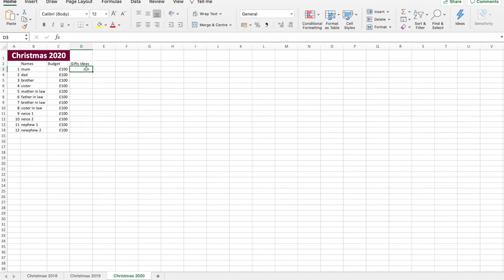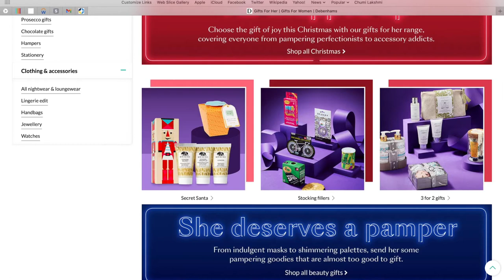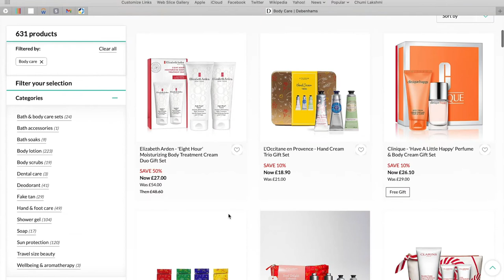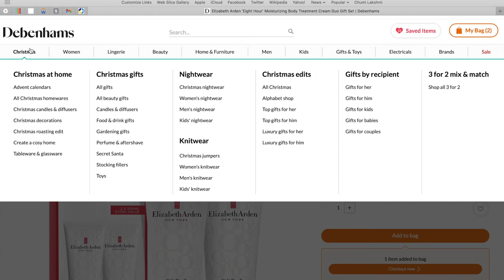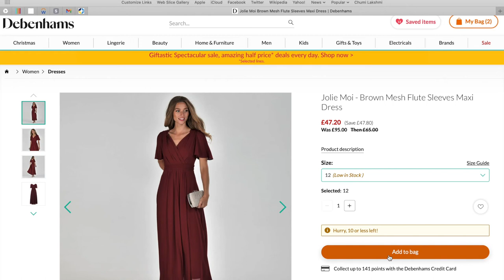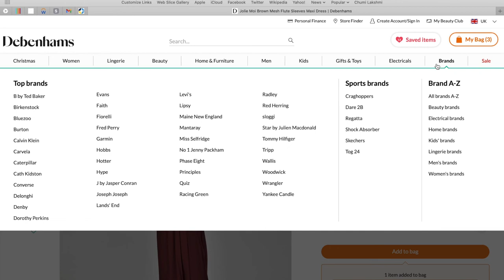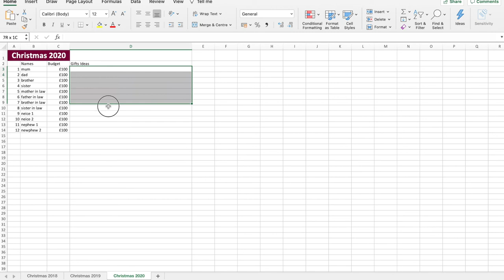ONLINE CHRISTMAS SHOPPING WITH ME | Chumi Lakshmi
With Christmas around the corner and lockdown 2.0 in place, I've finished all of my Christmas shopping from the comfort of my own sofa by the 25th of Oct. No hassle, no deadlines, no waiting in queues.

Follow me as I show you how to do Christmas shopping online. And I have also included some tips on how to do online shopping on Debenhams, John Lewis and Amazon.